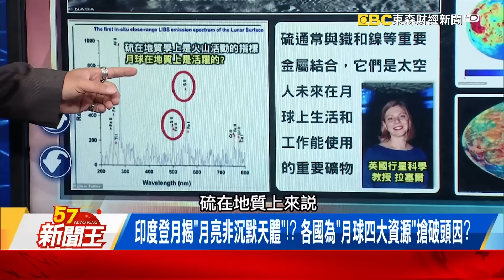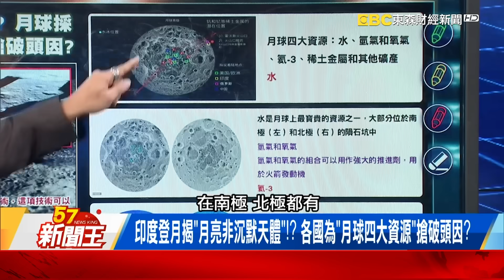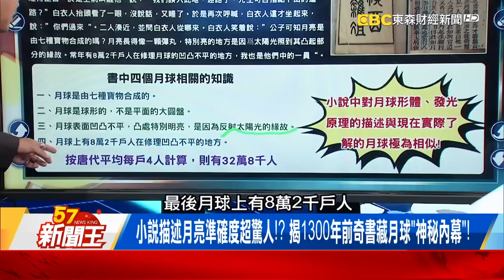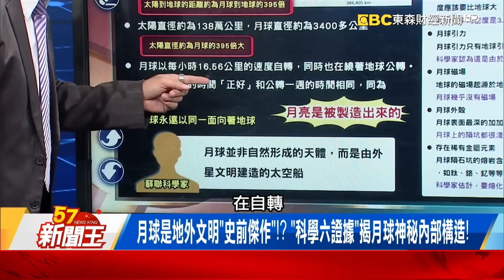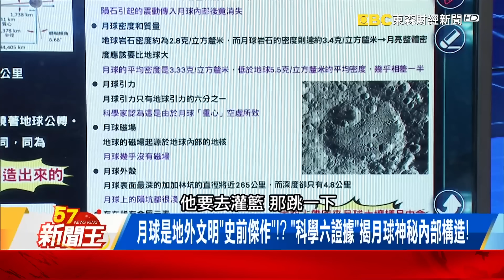印度登月揭「月亮非沉默天體」！？ 揭1300年前奇書藏月球「神秘內幕」！【57新聞王】@57newsking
印度揭開「月亮非沉默天體」！？ 揭1300年前奇書藏月球「神秘內幕」！
印度登月揭「月亮非沉默天體」！？ 各國為「月球四大資源」搶破頭因？
小說描述月亮準確度超驚人！？ 揭1300年前奇書藏月球「神秘內幕」！
月球是地外文明「史前傑作」！？ 「科學六證據」揭月球神秘內部構造！